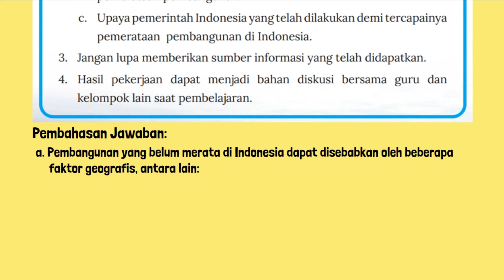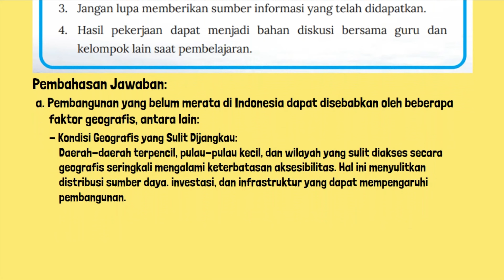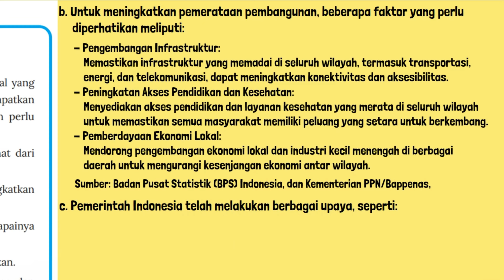Penyebab Pembangunan Belum Merata Di Indonesia Dilihat Dari Aspek Geografis Lembar Aktivitas 15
Penyebab Pembangunan Belum Merata Di Indonesia Dilihat Dari Aspek Geografis Lembar Aktivitas 15 Aktivitas Kelompok IPS Kelas 8 Halaman 189 Kurikulum Merdeka.
2. Pada materi “Pemerataan Pembangunan” masih banyak hal-hal yang perlu digali. Carilah sumber yang terpercaya untuk mendapatkan informasi terbaru tentang pemerataan pembangunan. Kalian perlu memperhatikan poin-poin berikut ini:
a. Penyebab pembangunan belum merata di Indonesia dilihat dari aspek geografis.
b. Faktor-faktor yang perlu diperhatikan untuk meningkatkan pemerataan pembangunan.
c. Upaya pemerintah Indonesia yang telah dilakukan demi tercapainya pemerataan pembangunan di Indonesia.